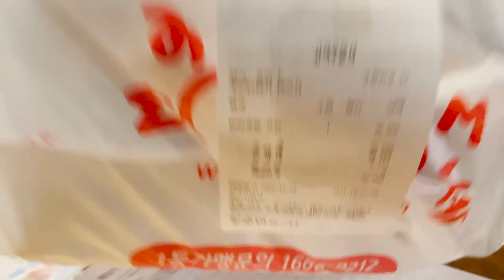족발에 소주 어떠세요?? 반반족발 먹방~Mukbang eatingshow